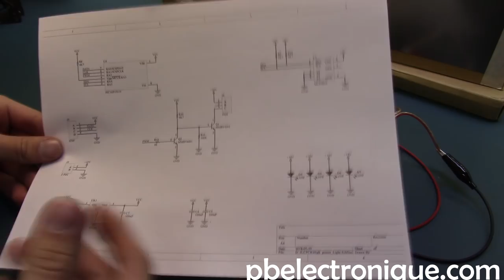Soudure d'un PCB avec un stencil